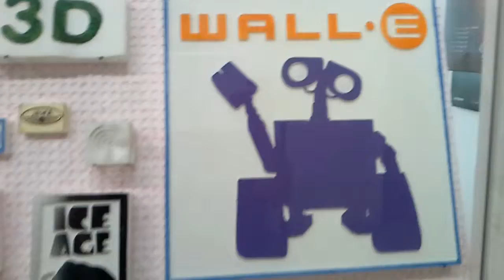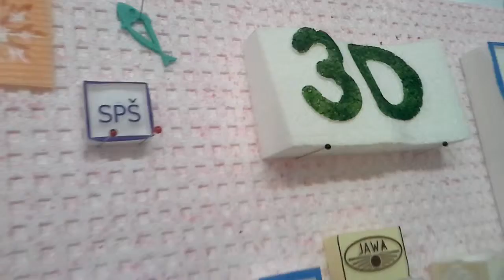Den strojařů SPSBV 2013